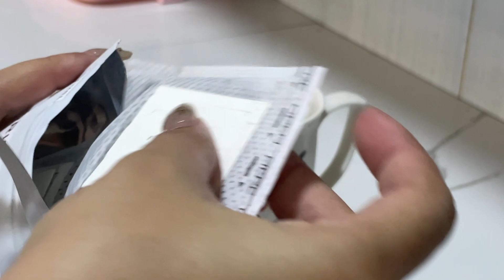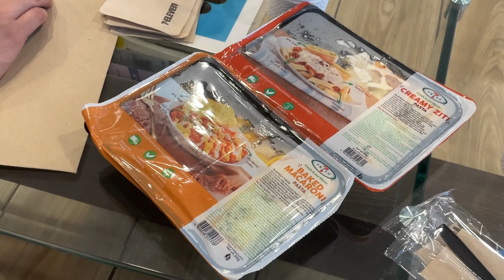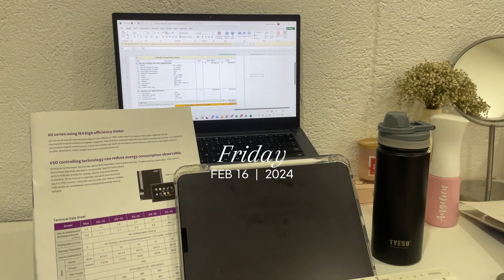A week in my life | productive days, dream car?? & heart’s day date 💞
Hola, everyone!! This will be the last time that I will not talk in my vlog. 😉Hope you enjoy this vlog! 📹😉

With love,  Ange 🌸